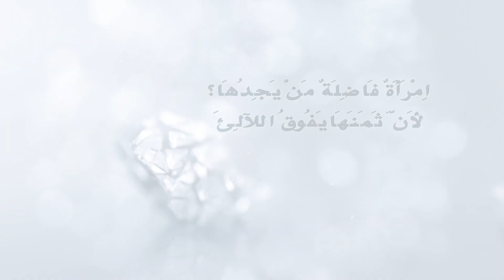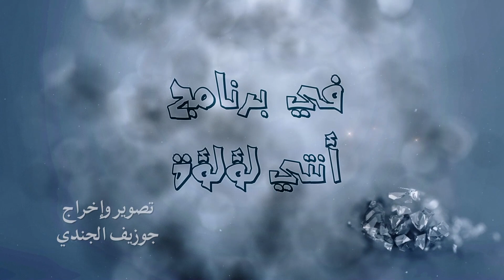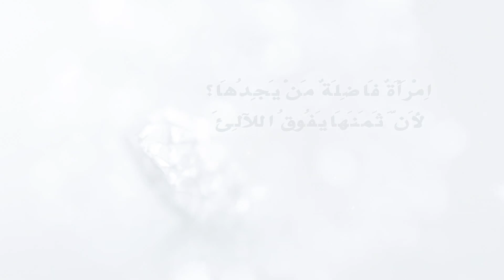البكتريا الصديقة والبكتريا الضارة وعلاقتها بالتخسيسفي برنامح انتي لؤلؤة (١٩)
البكتريا الصديقة والبكتريا الضارة وعلاقتها بالتخسيس
في برنامح انتي لؤلؤة (١٩)
أعداد وتقديم أ / فيبي حنا
وضيف الحلقة دكتور/ باسم أيوب